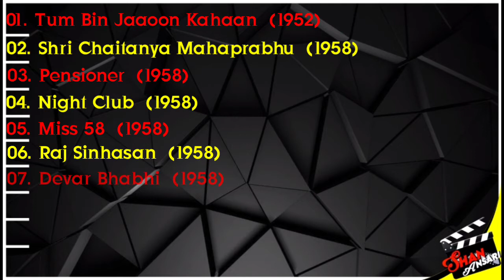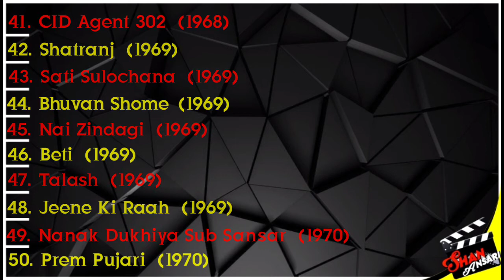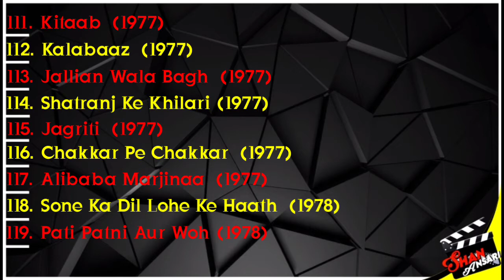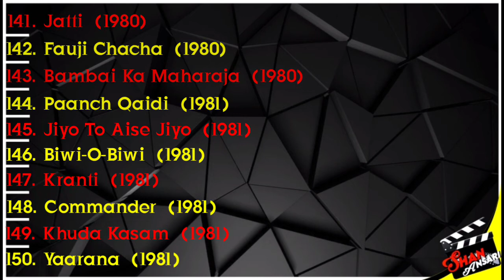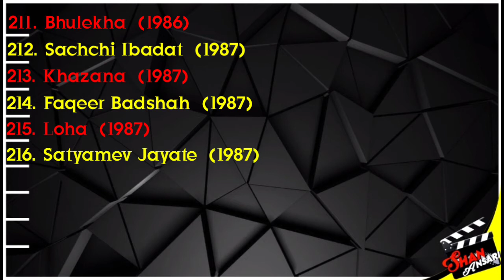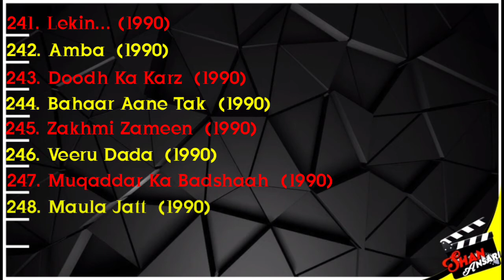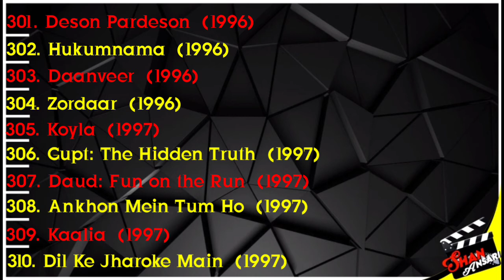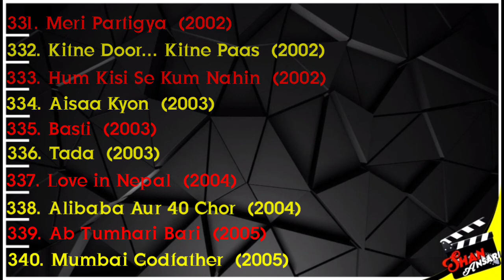Ram Mohan | All Movies List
About = Ram Mohan
Mumbai
Occupation animator, founder Graphiti Multimedia (1995)
Ram Mohan (26 August 1931 – 11 October 2019) was an Indian animator, title designer and design educator, who was also known as father of Indian Animation and was a veteran in the Indian animation industry, who started his career at the Cartoon Films Unit, Films Division of India, Government of India in 1956.He was chairman and chief creative officer at Graphiti Multimedia, a Mumbai-based animation company which was established in 1995, and later he also established the Graphiti School of Animation in 2006.He had won the National Film Award for Best Non-Feature Animation Film twice, You Said It (1972) and Fire Games (1983).He was awarded a lifetime achievement award at the 2006 Mumbai International Film Festival and was awarded the Padma Shri the fourth-highest civilian award given by Government of India in 2014